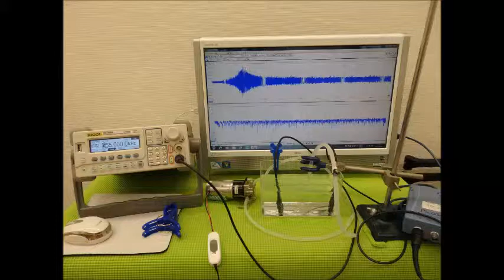超音波システムの設計技術 ultrasonic-labo